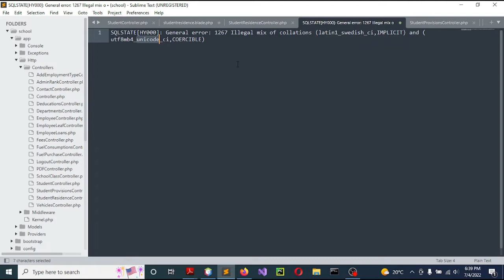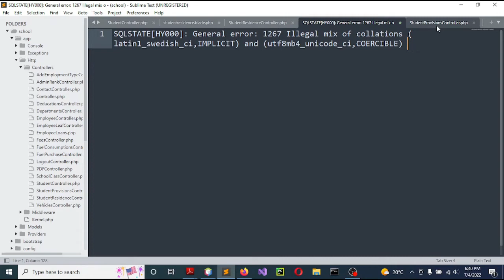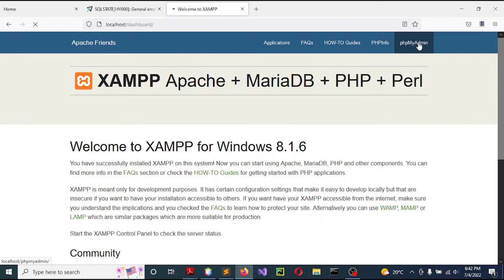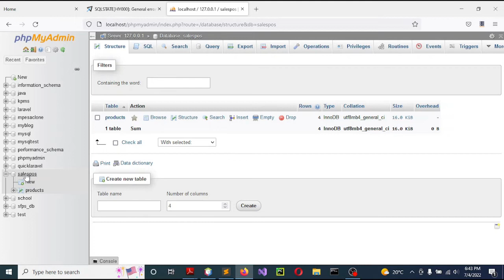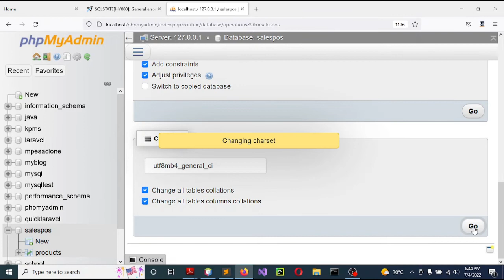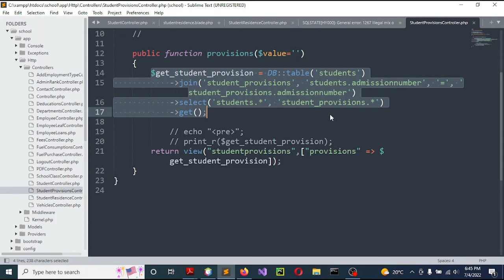LARAVEL 9 SQLSTATE 1267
This video tutorial shows you how to walk around the SQLSTATE[HY000]: General error: 1267 Illegal mix of collations (latin1_swedish_ci,IMPLICIT) and (utf8mb4_unicode_ci,COERCIBLE) the arises when you try to use joins in laravel 9